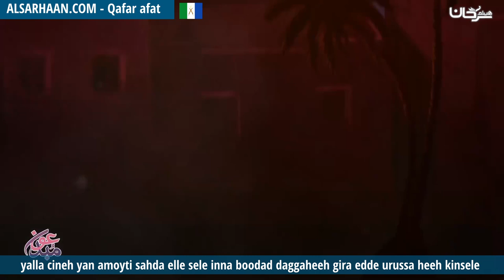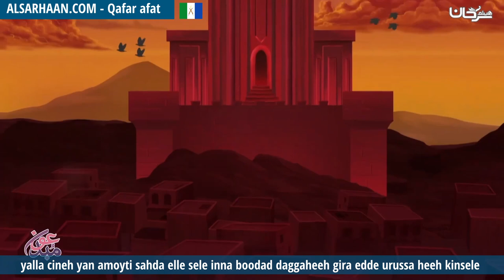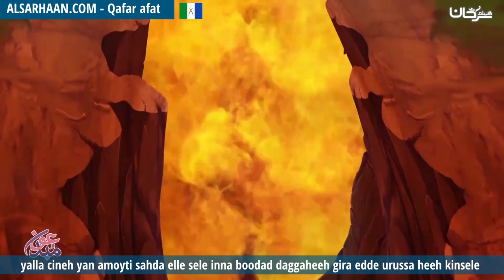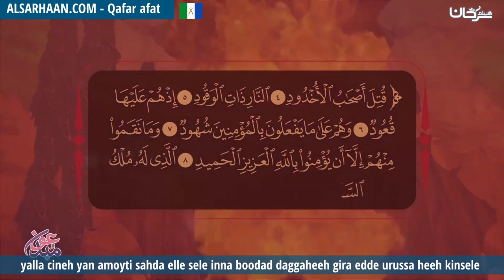yalla cineh yan amoyti sahda elle sele inna boodad daggaheeh gira edde urussa heeh kinsele